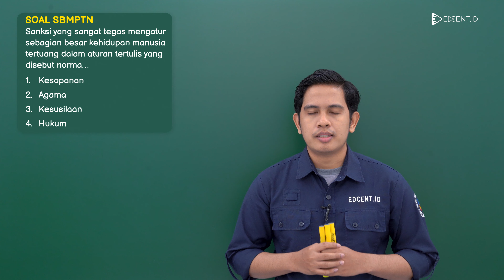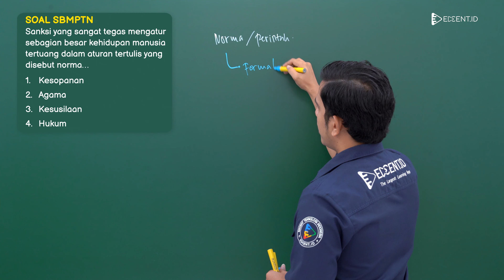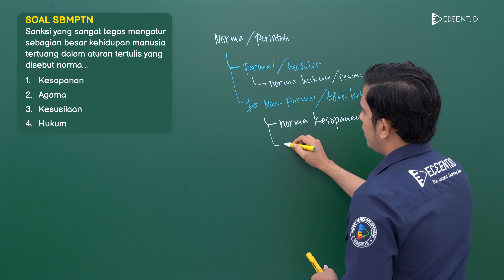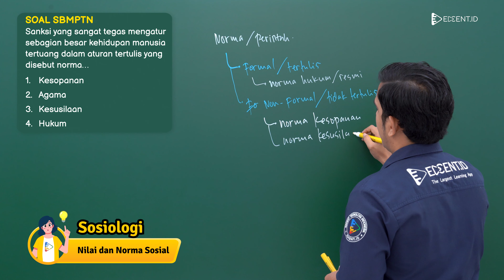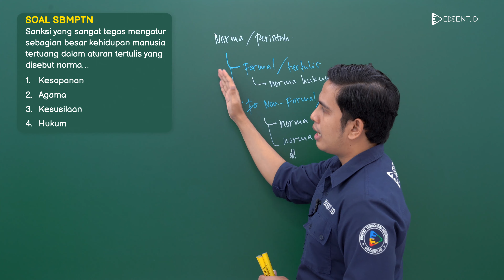PEMBAHASAN SOAL SOSIOLOGI - NILAI DAN NORMA SOSIAL - UI 2022 | UTBK 2022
Belajar Pembahasan Soal Sosiologi Materi Nilai dan Norma Sosial Sosiologi Materi UTBK SBMPTN dan SIMAK UI bareng Tutor Edcent.id untuk membantu persiapan kamu menuju UTBK SBMPTN 2022 dan SIMAK UI 2022!

Kalau di video sebelumnya kita udah membahas tentang pengertian pengertian nilai sosial, ciri nilai-nilai sosial, dan masih banyak lagi.
Di video kali ini, kita akan membahas latihan soal dari materi sosiologi sma nilai dan normal sosial seperti norma sosial yang berlaku di masyarakat.

Supaya kamu lebih paham mengenai nilai dan normal sosial, langsung aja, kita kita tonton video ini yuk!

Pada video selanjutnya, kita akan membahas mengenai apa saja kisi-kisi utbk dan SIMAK UI 2022, materi dan soal yang sering keluar di utbk dan simak ui, soal utbk saintek 2022 dan soshum 2022, soal utbk 2021, soal simak ui 2021, kapan utbk 2022, skor nilai utbk yang lulus ptn, dan tips mengerjakan tps dan tka, tips lulus utbk 2022, dan kisi-kisi utbk dan simak ui 2022.
Time Stamp:
00:00 Opening
00:22 Profil Tutor
00:38 Latihan Soal Norma Sosial dalam Masyarakat
04:45 Closing